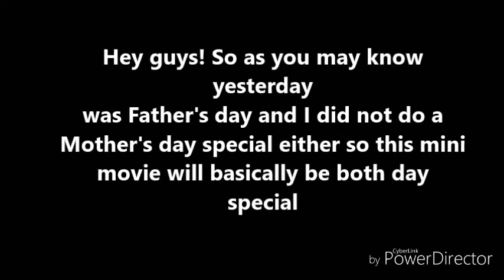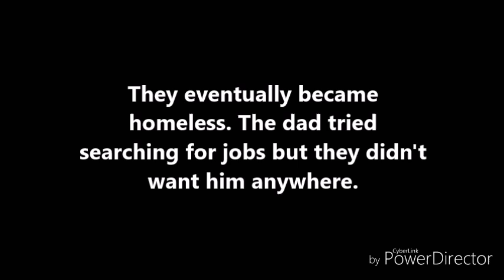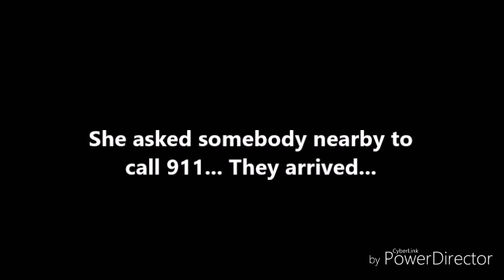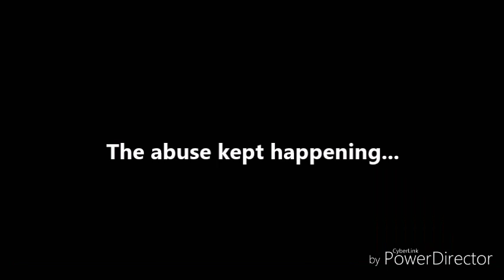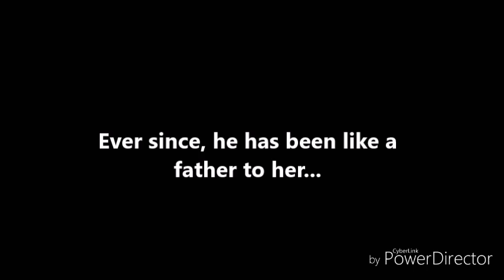Father's Love || Late Father's Day Special || GLMM || No Intro/outro || pinkrose10YT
Hey! I know this was uploaded late, i'm very sorry about that. It took me one whole day and a few hours to complete this mini movie for father's day special. This GLMM (Gacha Life Mini Movie) Is kind of Mother's day special too because I didn't do one for Mother's day since I was working on something else.

Mournful Departure

Ambulance Siren Distant

Info:
Also I don't have an intro and outro for now because I'm to have to create a new one due to copyright. I hope you understand. Thank you for supporting me and I wouldn't be able to do this without you guys.

I use powerdirector to edit my video but from now on i'll also be using other editing apps. In this particular video I used Movie Maker on PC and PowerDirector on Phone.

I used to only edit on phone but now I started editing my videos on PC using Movie Maker. This is actually my first video where I use Movie Maker to edit my video.

Apps used to edit video:
Gacha Life (On Phone)
PowerDirector (On Phone)
Movie Maker (On PC)
Samsung Flow (Transfer Video from Phone to PC)

Apps used to edit thumbnail:
Background Eraser
IbisPaint X
PhotoLayers
Phonto

No hate comments, all hate comments disrespecting anyone including me or hating on the video will be deleted.

Thank you for supporting me on this long way we have gone through, have a nice day/night!